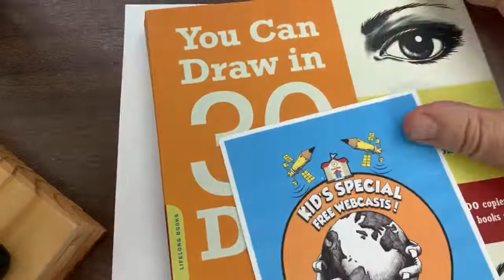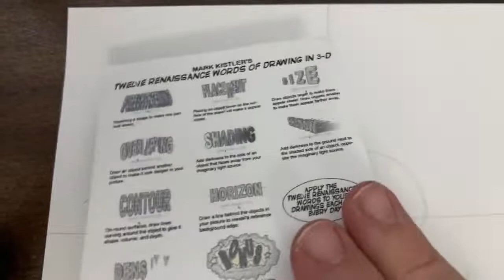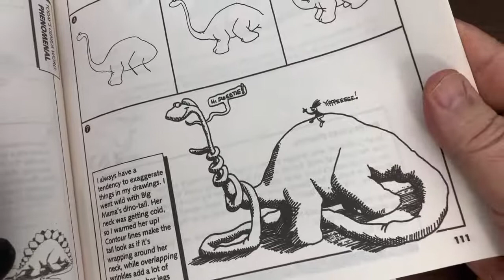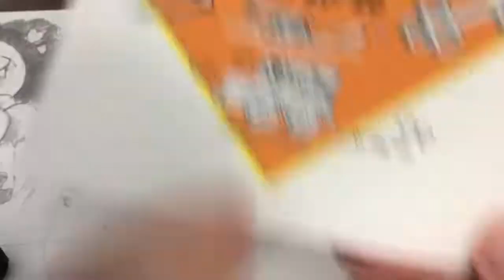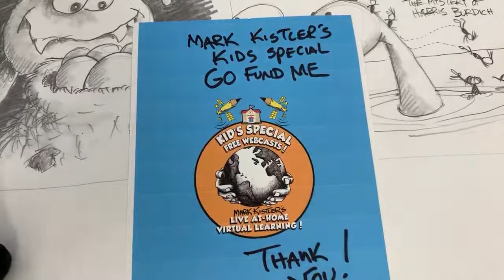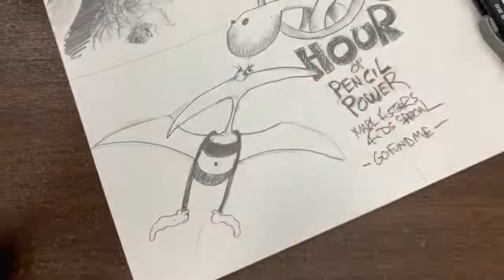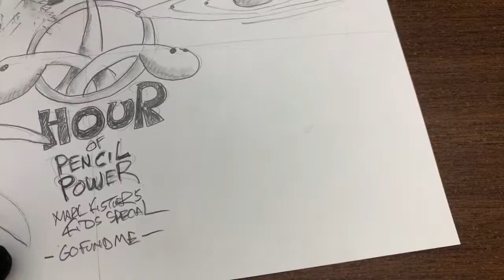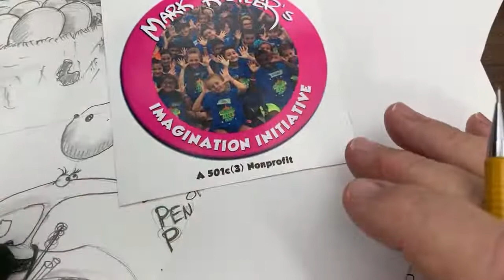Dinosaurs! Today’s Kids At-Home LIVE Webcast Special Daily At NOON CST!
199 Days of Drawing